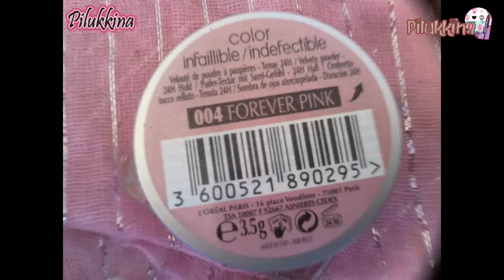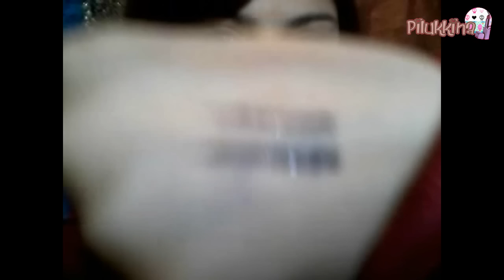Sombras Color Infaillible Loreal - eyeshadow infaillible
Queria daros mi opinion sobre las sombras color infaillible de Loreal.